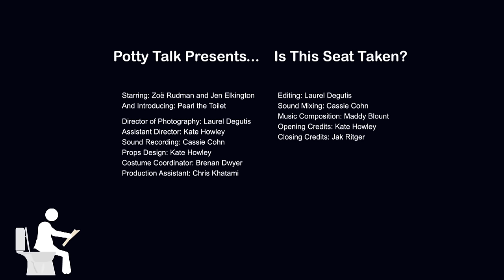Potty Talk: Is This Seat Taken?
Two women attempt to sit on a toilet at the same time.

From sketch comedy web series Potty Talk Smart sketch comedy from women who break the rules.